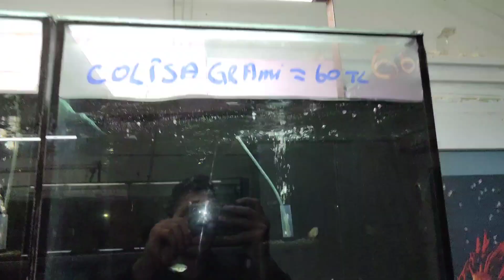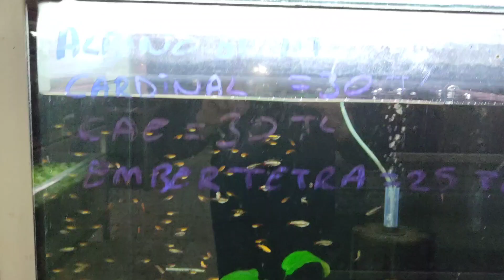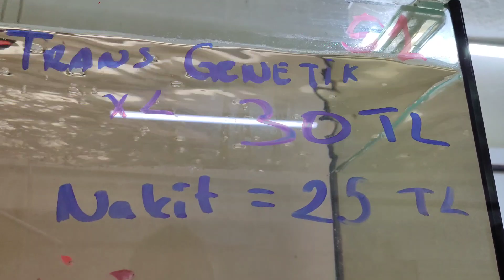DAMIZLIK LEPİSTES AYRIMI GÜNCEL BALIK STOKLARI ÜRETİMHANEDE SON DURUM!şimşekaquarium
şehir dışı gönderim ve detaylı bilgiler için